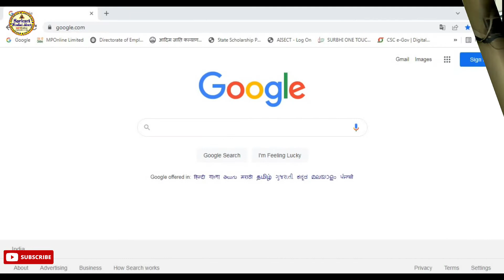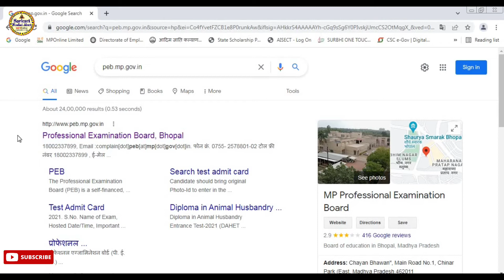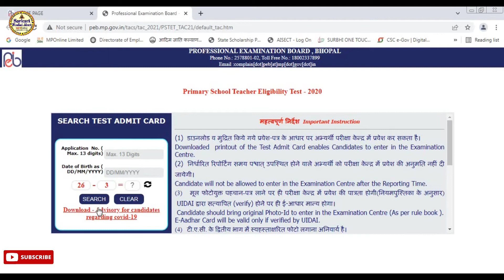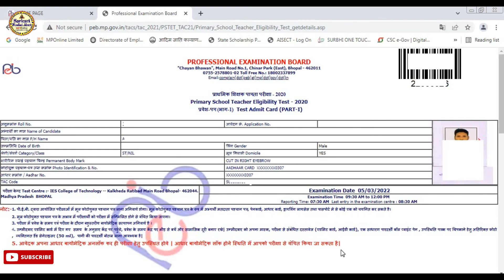Primary School Teacher Eligibility Test 2020 Test Admit Card Download Online || Varg 3 Pravesh Patra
नमस्कार दोस्तो आज हम हमारे सरकारी नौकरी अलर्ट चैनल के माध्यम से प्राइमरी स्कूल टीचर एलिजिबिलिटी भर्ती परीक्षा (वर्ग 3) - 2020 प्रवेश पत्र ऑनलाइन कैसे डाउनलोड करे के बारे मे जानकारी बताने जा रहे है यदि किसी भी प्रकार की समस्या  आती है तो हमे कमेंट करके जरूर बताए हम आपकी पुरी सहायता करने का प्रयास करेगे यदि विडिया अच्छि लगे तो सबस्क्राईब जरूर करे लाईक करे एवं बेल आयकन को दबाना नही भुले यदि हमसे कोई गलती हुयी है तो मै क्षमा प्रार्थी हु
▬▬▬▬ஜ۩۞۩ஜ▬▬▬▬

▬▬▬▬ஜ۩۞۩ஜ▬▬▬▬

-:: प्राइमरी स्कूल टीचर एलिजिबिलिटी भर्ती परीक्षा - 2020 प्रवेश पत्र ऑनलाइन कैसे डाउनलोड (Varg 3 Admit Card Download) ::-

⚫ आवेदन फॉर्म की रशीद
⚫ आवेदन नंबर
⚫ आवेदक की जन्म तारीख
⚫ पी.ई.बी. द्वारा आयोजित परीक्षाओं में मूल फोटोयुक्त पहचान पत्र लाना अनिवार्य होगा। मूल फोटोयुक्त
    पहचान पत्र के रूप में अभ्यर्थी मतदाता पहचान पत्र, पेनकार्ड, आधार कार्ड, ड्रायविंग लायसेस तथा
    पासपोर्ट मे से कोई एक को चयनित कर सकते है।
⚫ मूल फोटोयुक्त पहचान पत्र के अभाव में परीक्षार्थी को परीक्षा में सम्मिलित होने से वंचित किया जाएगा।
⚫ परीक्षा में प्रवेश के समय एवं परीक्षा के दौरान बहुस्तरीय बायोमेट्रिक सत्यापन अनिवार्य है ।
⚫ उम्मीदवार एडमिट कार्ड में दिए गए  समय  के अनुसार केंद्र पर पहुंचे, प्रवेश के समय केंद्र पर भीड़ से बचें
    और सामाजिक दूरी बनाए रखे| उम्मीदवार को अपना मास्क, परीक्षा से संबंधित दस्तावेज (एडमिट कार्ड,
    आईडी कार्ड), एक साधारण पारदर्शी बॉल प्वाइंट पेन , उपस्थिति पत्रक पर चिपकाने हेतु अतिरिक्त फोटो ,
    व्यक्तिगत हैंड सेनेटाइजर (50 ml),  पानी की पारदर्शी बोतल लाना आवश्यक है|
⚫ आवेदक अपना आधार बायोमेट्रिक अनलॉक कर ही परीक्षा हेतु उपस्थित होवे | आधार बायोमेट्रिक लॉक
    होने स्थिति में आपको परीक्षा से वंचित किया जा सकता है|

▬▬▬▬ஜ۩۞۩ஜ▬▬▬▬